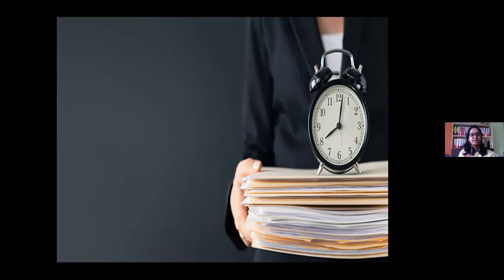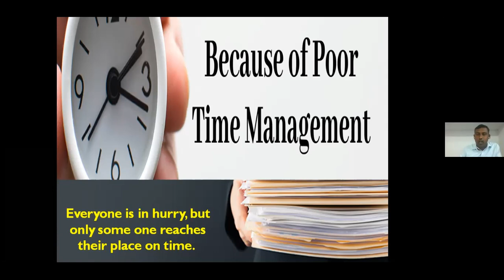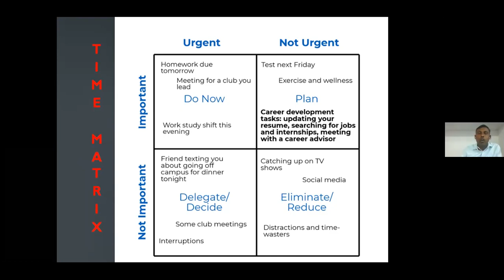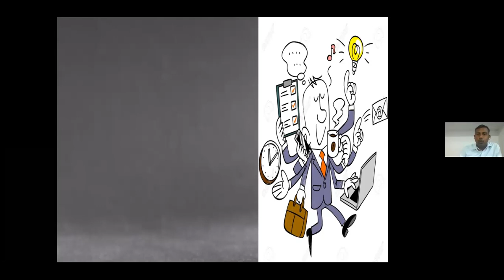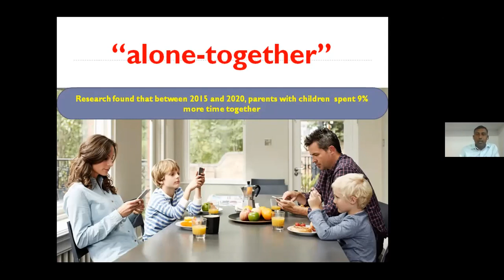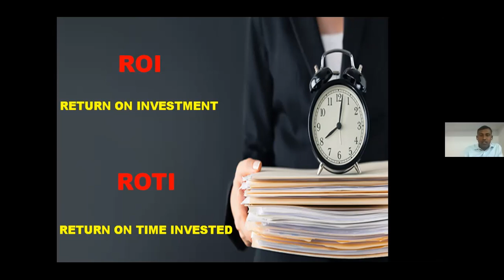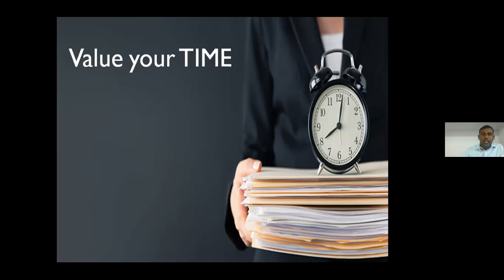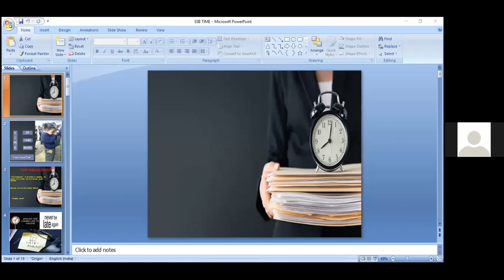Sanskrithi Group Puttaparhti Webinar on Time Management